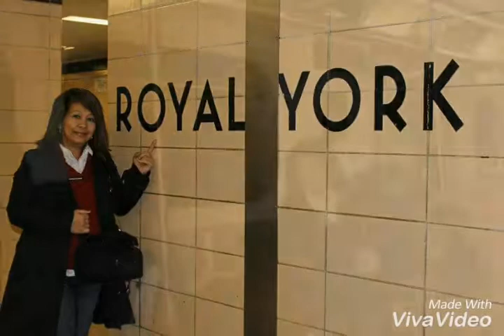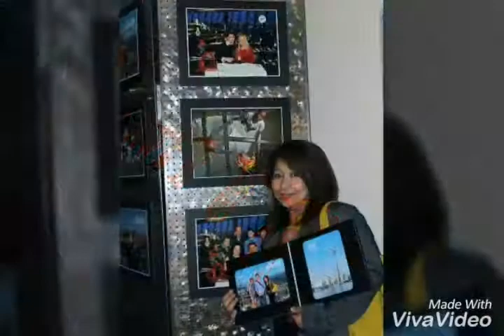2012 TORONTO ONTARIO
Maryjaneubando